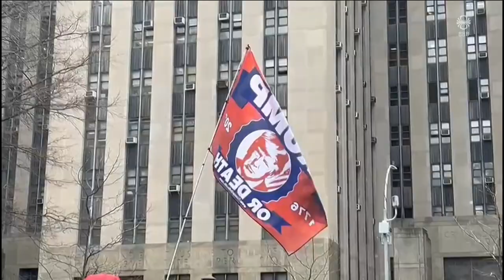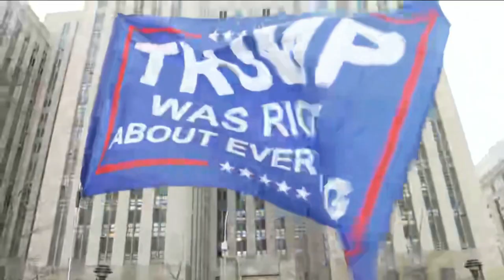Fréttir - 04. apr 2023